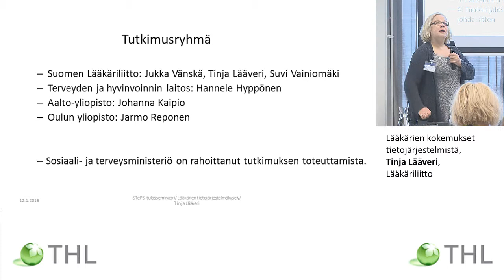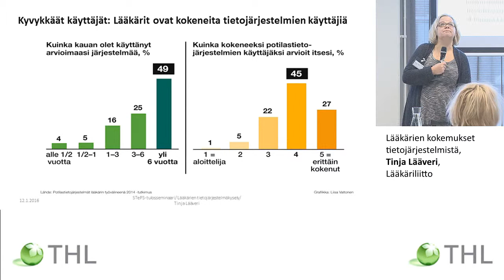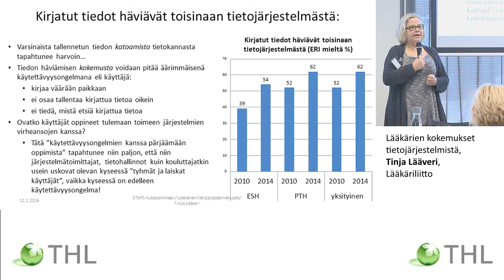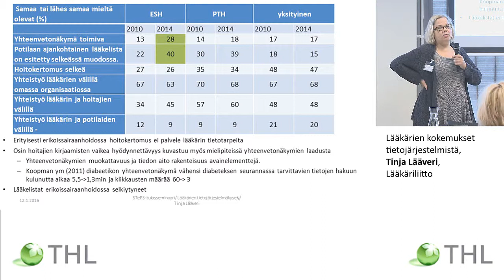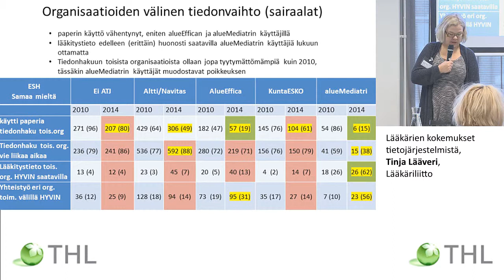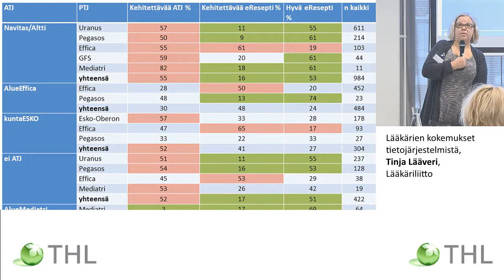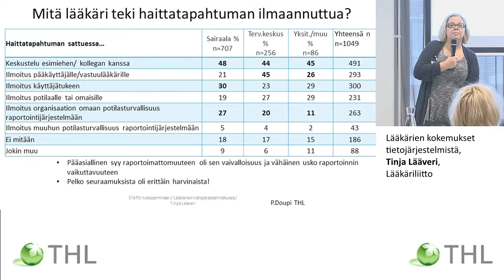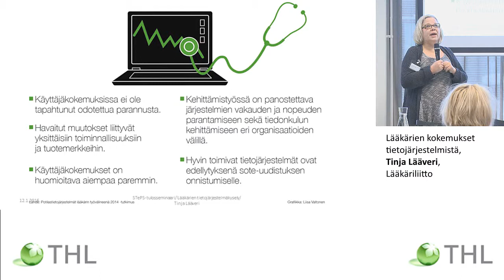Lääkärien kokemukset tietojärjestelmistä, Tinja Lääveri, Lääkäriliitto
STePS-hankkeen tulosseminaari